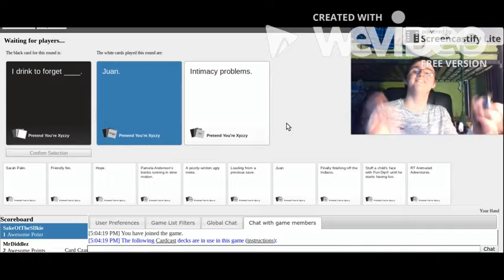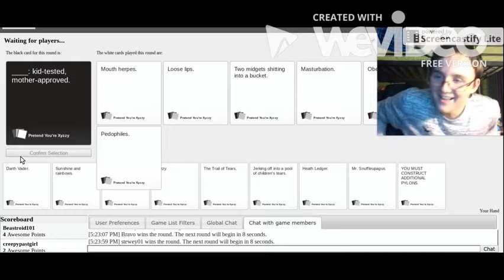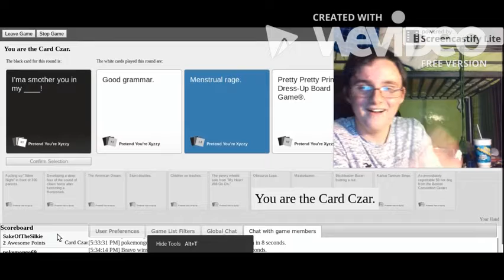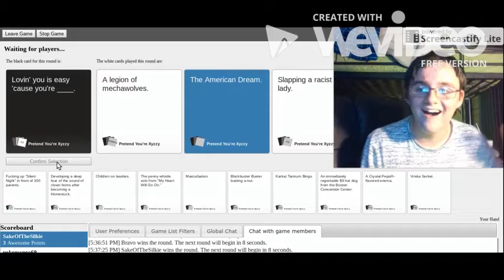Cards Against Humanity Highlights #1